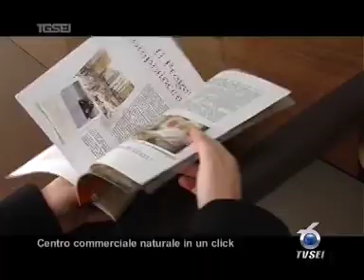12 11 Centro commerciale naturale